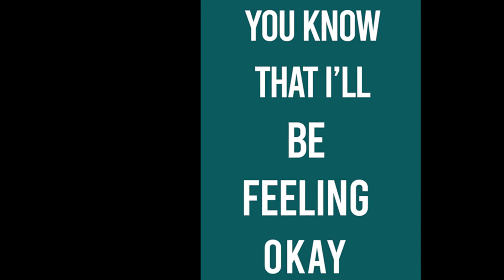"Hot Water Wheels" Bribe: Tiffany Tucker on behalf of Low Key Arts!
"Hot Water Wheels" will be representing Low Key Arts in this year's annual Stueart Pennington's World Championship Running of the Tubs June 4th.
While we gear up for the race, we hope you enjoy our bribe!